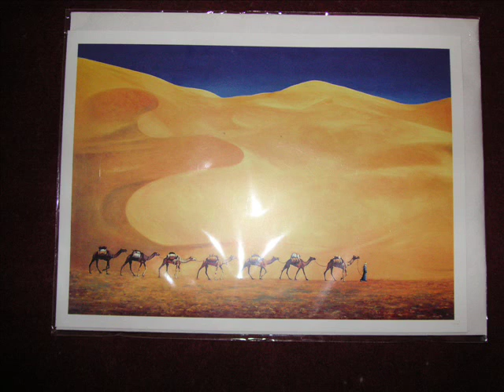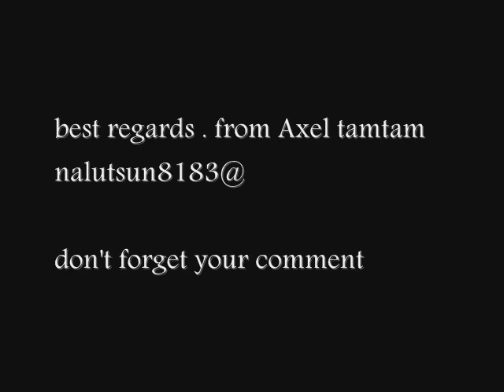World Rock Music - Tuareg Tinariwen - Araouane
World Rock Tuareg Feat Santana Amazigh berber picture Libyan Music Mali Algeria Morocco Car Germany Africa